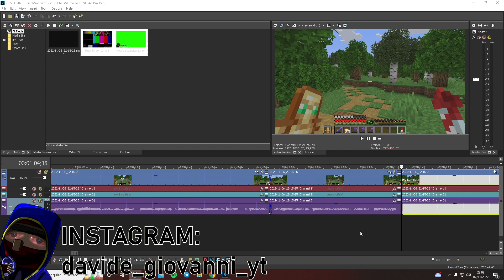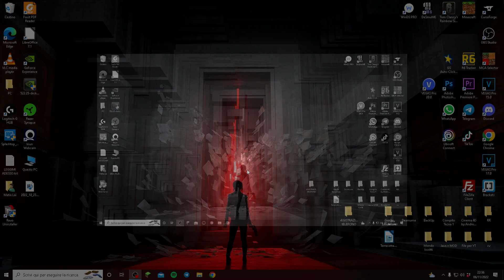IN QUESTO MINECRAFT GIRA TUTTO | Minecraft Moving Texture Texture Pack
⇒ ⇒ ⇒ INDICAZIONI SUL GRUPPO TELEGRAM e DISCORD ⇐ ⇐ ⇐

⇒ LISTA dei DESIDERI di AMAZON per SUPPORTARMI nel mio LAVORO!!!

Vi ricordo che al raggiungimento dei 100 Like condividerò questa Texture con voi sul mio Canale Telegram

Se mi mandate il vostro mondo tramite DropBox avrete la certezza di vederlo in video.
NON ACCETTO IMMAGINI O IP DI SERRVER.

INDICAZIONI SUL GRUPPO TELEGRAM, SUI SOCIAL E COLLAB

PER COLLABORAZIONI:

Se siete content creator e siete decisi a collaborare con me, dovrete possdere i seguenti requisiti e se li possedete, potrete scrivermi all' email più in basso:
-Qualità audio-video accettabile.
-Qualità editing accettabile.
-18 anni di età.
-Almeno 1000 iscritti.

Per aziende, Server e in generale tutti coloro che non sono content creator, contattatemi sempre all' email più in basso, per poter discutere della prestazione e del prezzo (non sponsorizzo in NESSUN caso trvffe o cas1nò online).

Inserendo nella mail:
-link al vostro canale o attività.
-link dei vostri video più riusciti o del prodotto da sponsorizzare.

SPECIFICHE DEL MIO PC:

PROGRAMMA MONTAGGIO: Vegas Pro 15
PROGRAMMA REGISTRAZIONE AUDIO/VIDEO: OBS
VIDEO REGISTRATI SU PS4 o PC
Case | Sharkoon TK4-PRO RGB Vetro 4x 120MM RGB
Psu | Sharkoon WPM Gold zero 650W modulare
Cooler | coolermaster h411r white-led
Cpu | AMD Ryzen 7 5700G 8C 16T AM4 - con RX VEGA
Gpu | GeForce RTX 3060 Ti GAMING OC PRO 8G
Main | gigabyte ga-b550m-ds3h am4
Ram | 16GB DDR4-3600mhz xpg d50 rgb 2x8GB
SSD | 1TB Kioxia Exceria M2 Nvme
Gpu | AMD RX VEGA
Scheda di Acquisizione Video | Rezen Ripsow HD

COMMENTA CON VivaMC SE HAI LETTO LA DESCRIZIONE FIN QUI. ;3